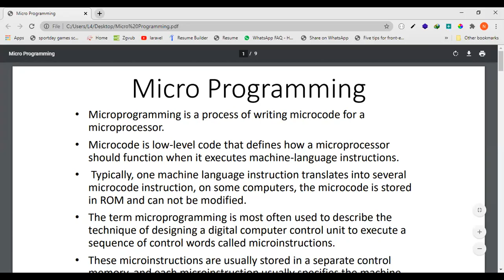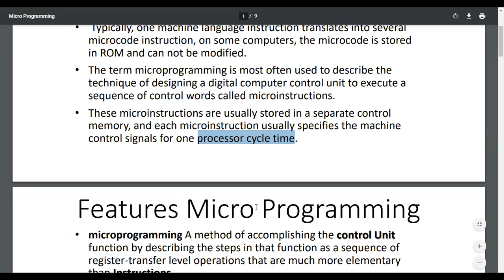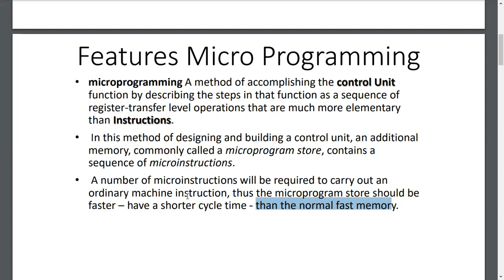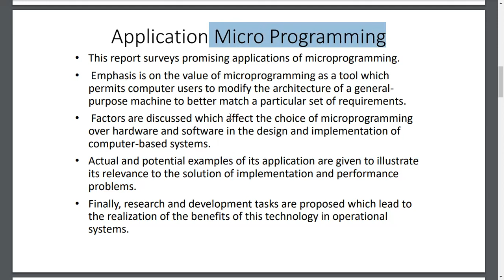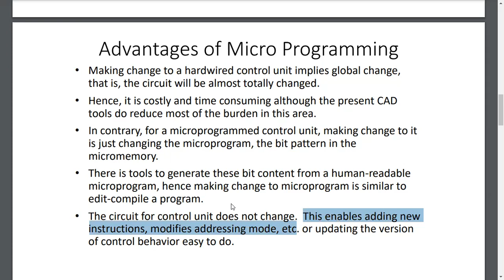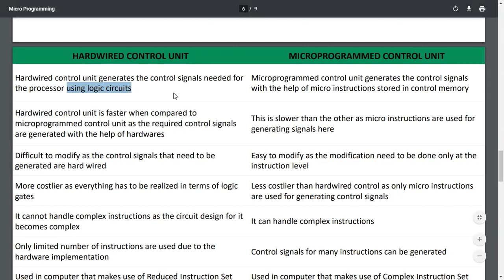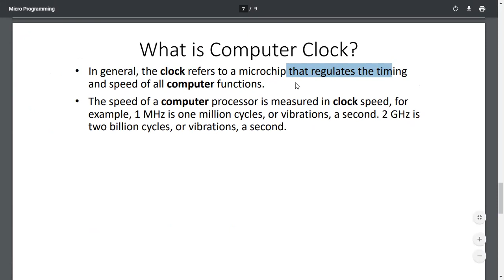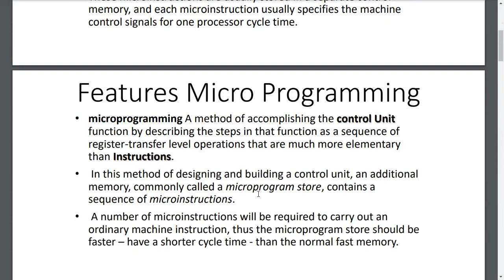Micro Programming | Part-14 | DCO | eLearn Gurukul